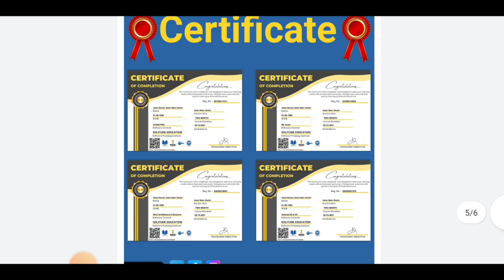5 Important Software for civil Engineers on site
10 Most watched Video of  ( CIVIL SITE VISIT )

yr

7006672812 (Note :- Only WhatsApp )